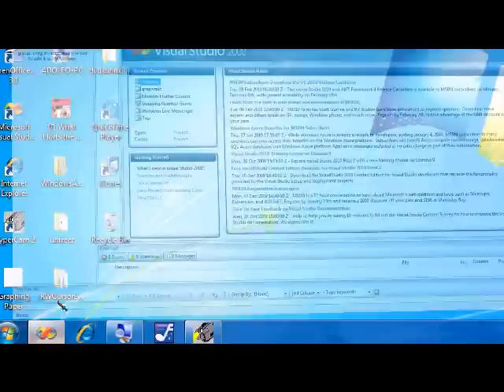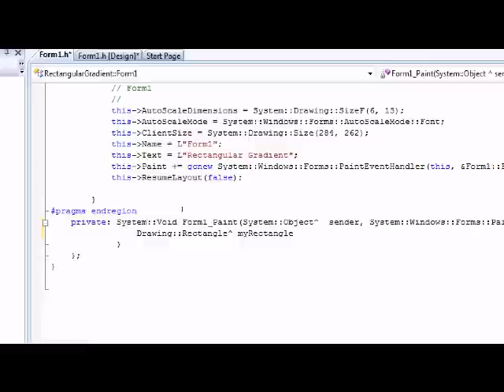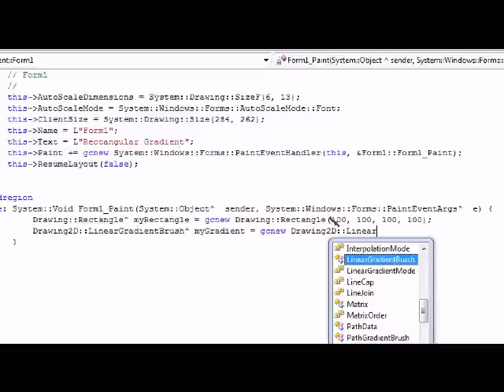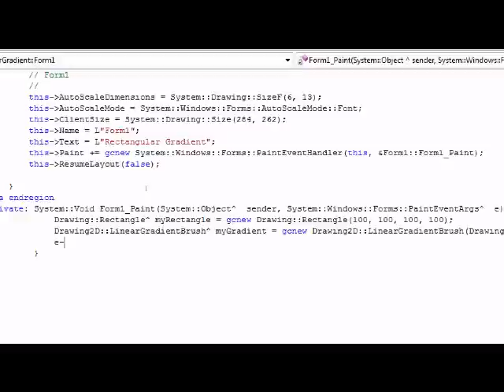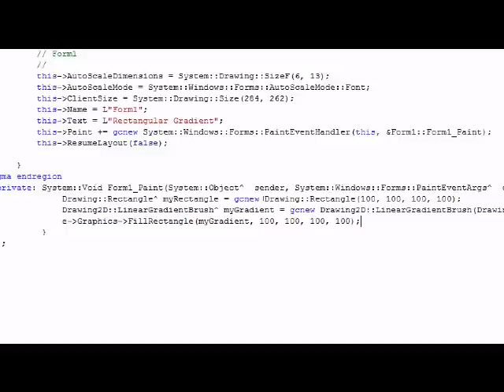Visual C++ 2008 Tutorial:How to Draw A Rectangular Gradient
This video demonsrates how to draw a rectangular gradient in visual c++ 2008.